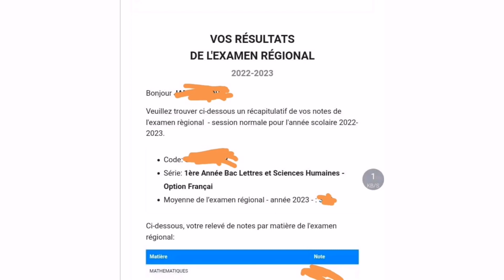الإعلان عن نتائج الجهوي أولى باك 2023 جميع الجهات ،نتائج الجهوي أولى بكالوريا 2023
نتائج الجهوي أولى باك 2023
الإعلان عن نتائج الجهوي للسنة أولى بكالوريا 2023